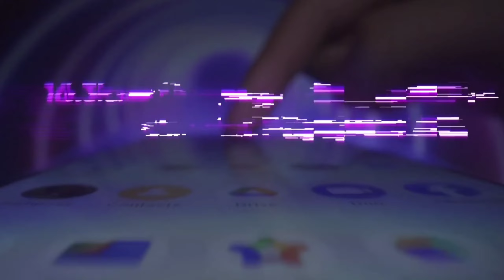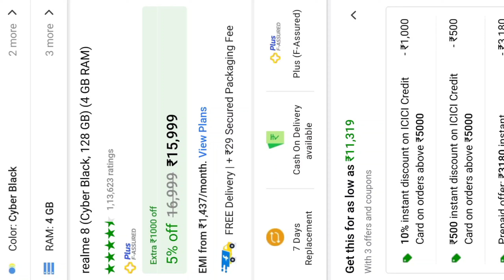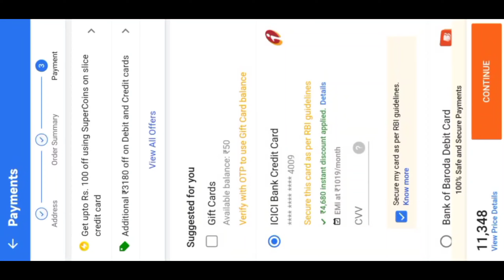Realme 8 4G Prepaid + Bank Offer 🔥 Only ₹ 11,319 || Realme 8 4G Buy Or Not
fair us